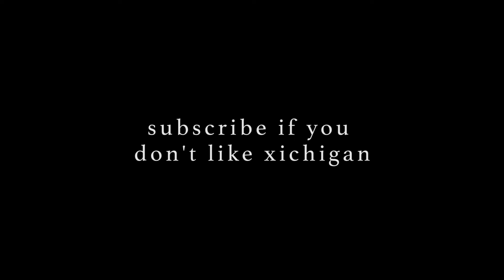vlog 001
yo yo yo yo yo. sup boys. welcome to vlog number one from your boys carsyn and jacob. aka, ski and beavs. we will be posting vlogs weekly here on out! we have huge plans for the next couple weeks as well. thank you very much for checking it out!

carsyn - carsynscotty
jacob - t3beavs